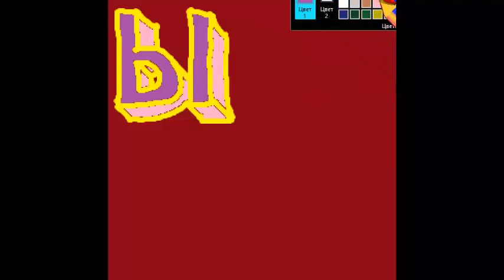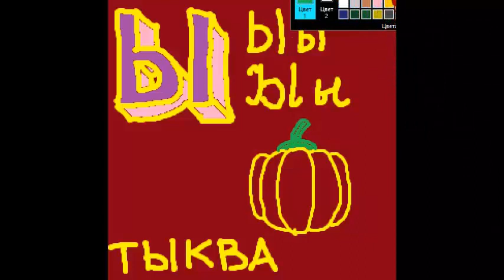как нарисовать 3D букву Ы с рисунком для запоминания Русский алфавит детский с картинками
Буква Ы русского алфавита. простой способ для детей учить алфавит видео с прикольными трёхмерными буквами и подходящими рисунками прописные буквы и письменные буквы . Simple method for children to learn letters of russian alphabet Letter